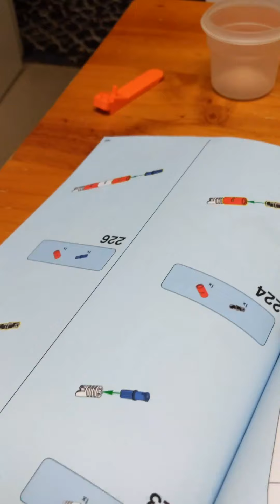Part#3! Gingerbread House Lego Christmas Unboxing Build & Review!